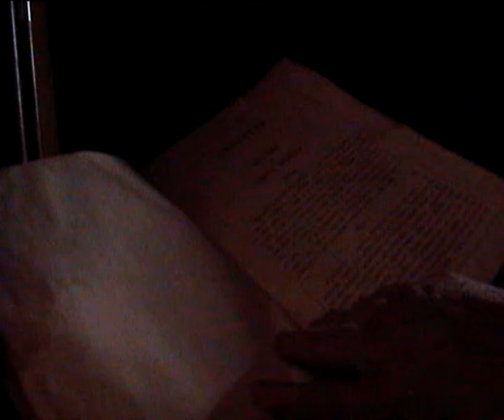anakistnik 1957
анакистник молебни пения
свети андрей критски